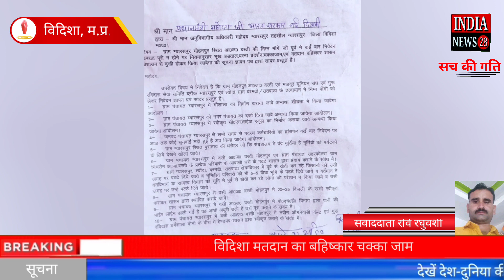विदिशा मतदान का बहिष्कार चक्का जाम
Official